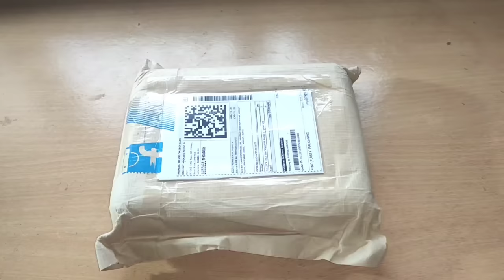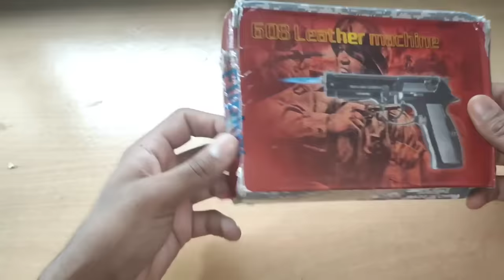इससे अच्छा मौका खरीदने का कहीं भी नहीं मिलेगा 🔥🔥🔥lightergun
lighter Flipkart
lightergun
6 round

most watch